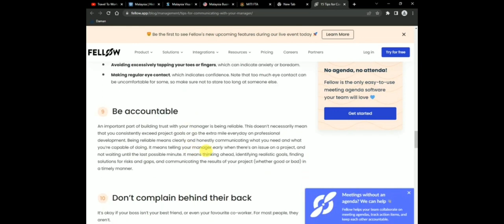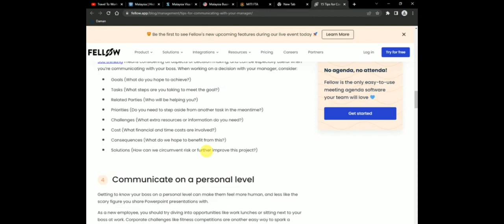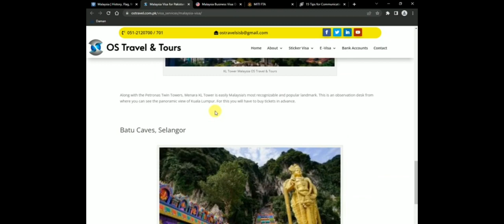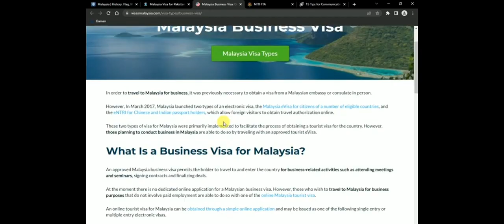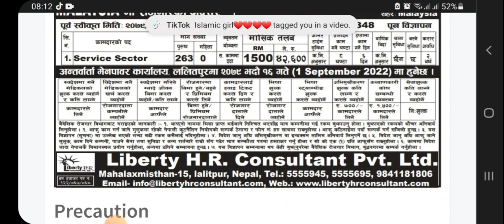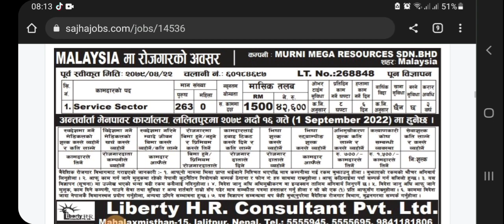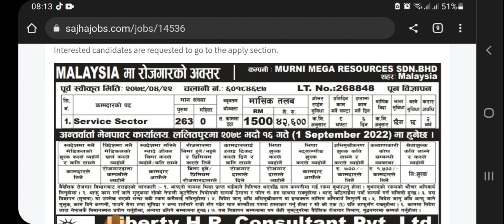murni mega resources demand in nepal 2022 || Malaysia new demand 2022